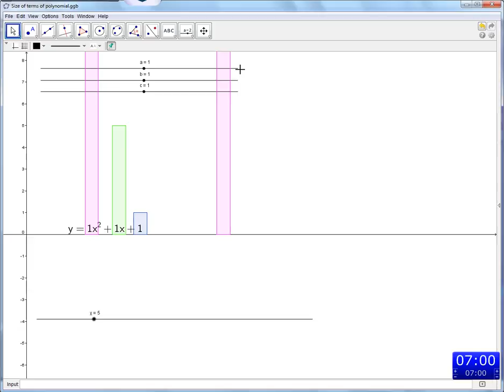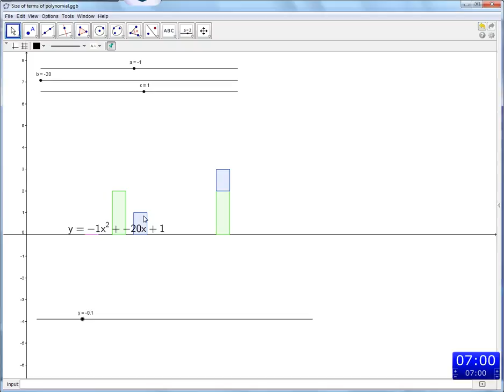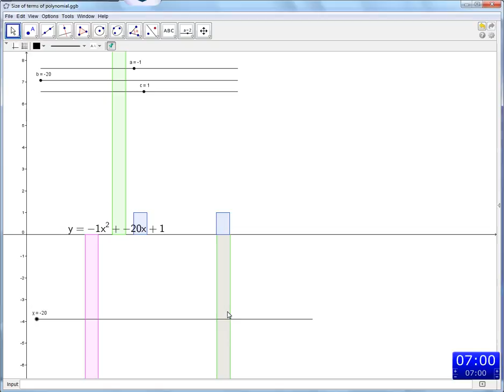Period 3: 5.2 11/21/13: evaluating polynomials and end behavior